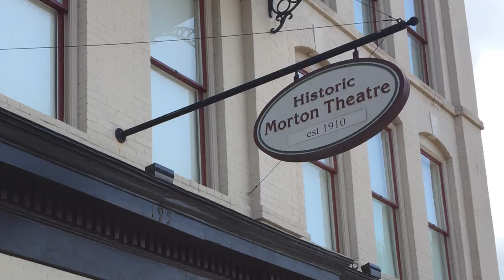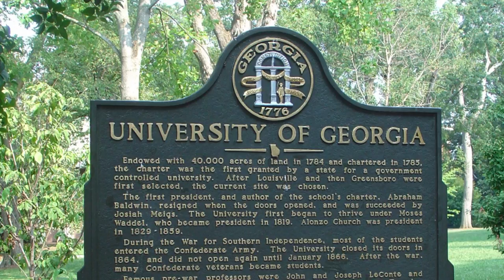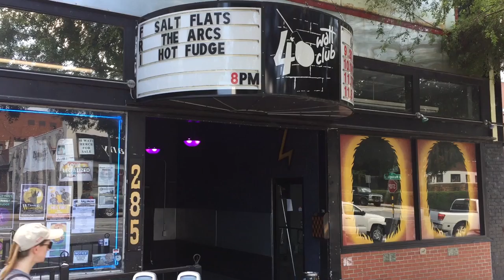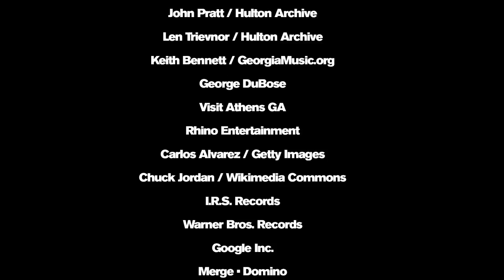The Athens, Georgia Music Scene (The Current Mini Documentary)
Join The Current on a tour of Athens, Georgia — a city that launched the careers of bands like the B-52s, R.E.M. and many others.